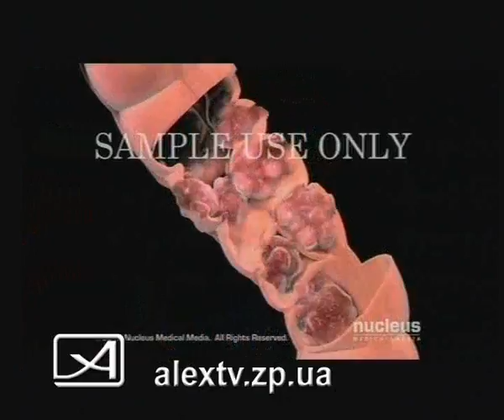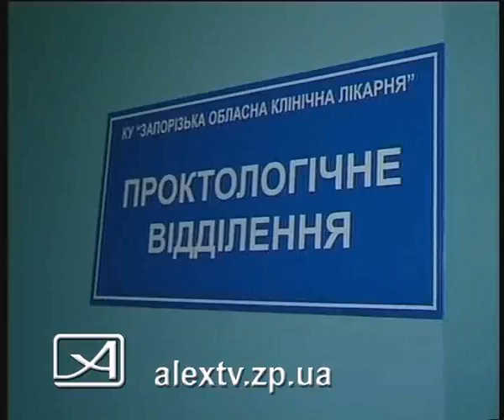14 10 11 лечение